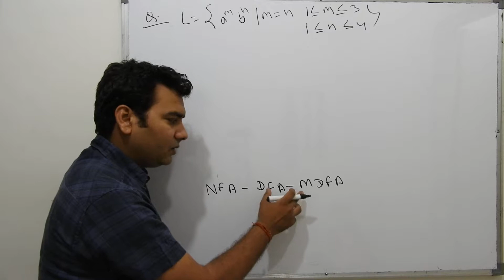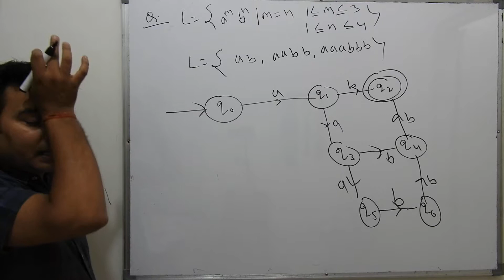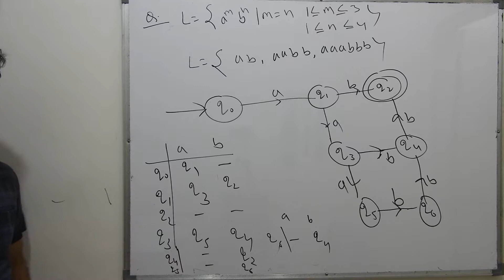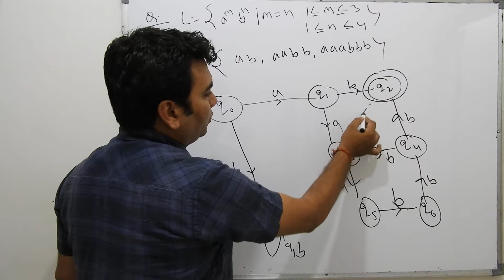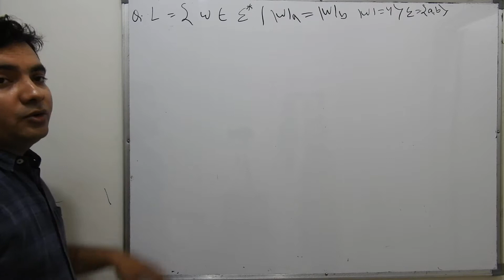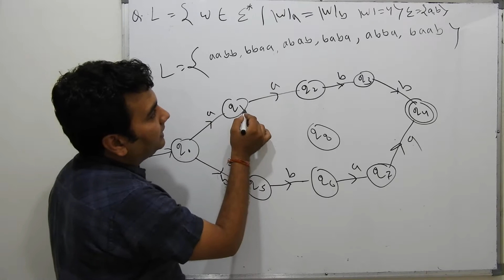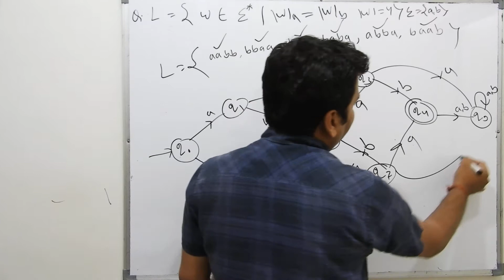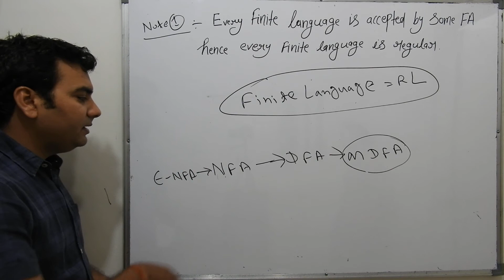TOC Lec-20 Deterministic Finite Automata (DFA) part-6